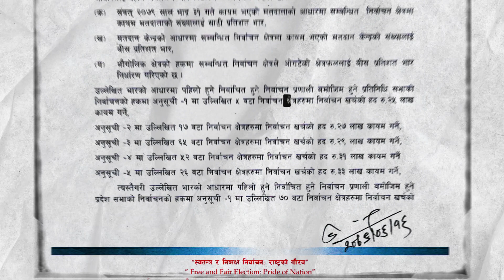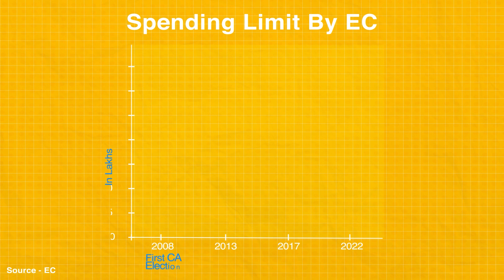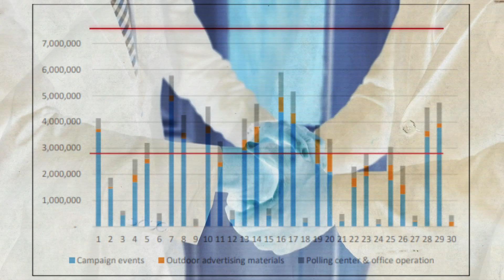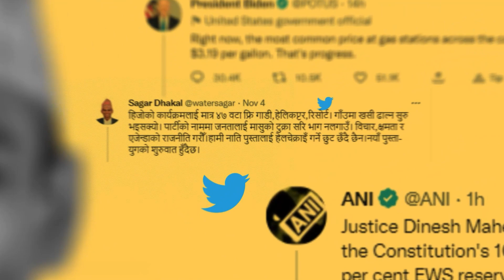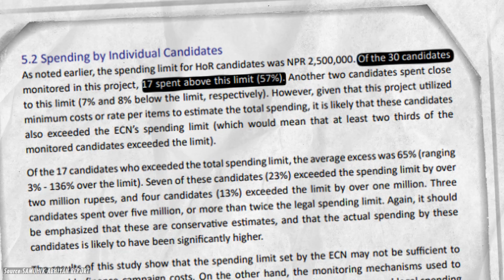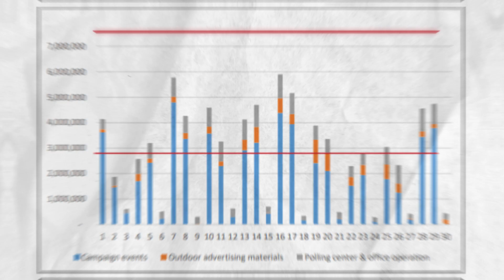Winning an Election in Nepal - How Much Does It Cost?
Election Commission of Nepal has set the maximum expenditure of 30 Lakh for candidates in Federal level. But we openly know that the actual cost are much higher than this, but how much does it actually cost and is it possible for a person to win without overspending.